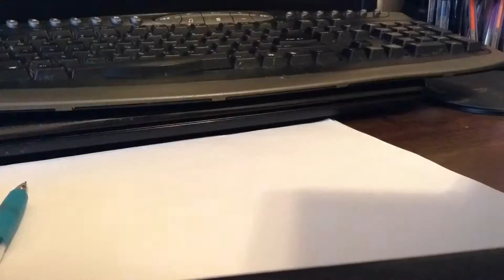Gravity Falls journal 3 drawing video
:) Also, if you want to suggest drawing videos, then that's fine.